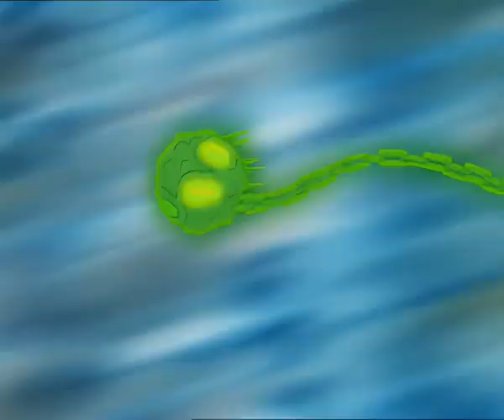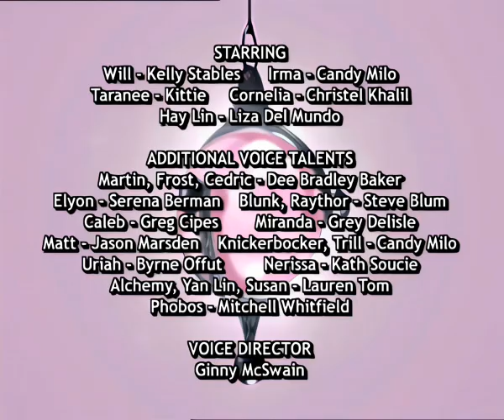W.I.T.C.H. | Season 2 Episode 7 | [Without Voice🔇; With Effects🔊]| G is for Garbage [HD]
will irma taranee cornelia hay lin, witch voiceless, witch without voice, witch without voice with effects, w.i.t.c.h. voiceless, w.i.t.c.h. without voice